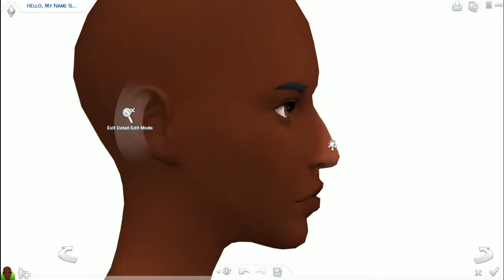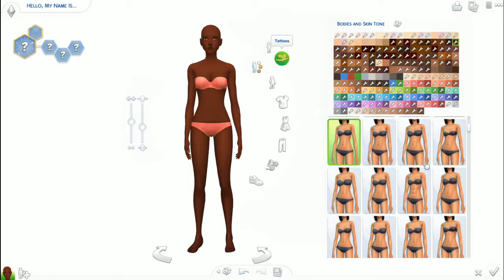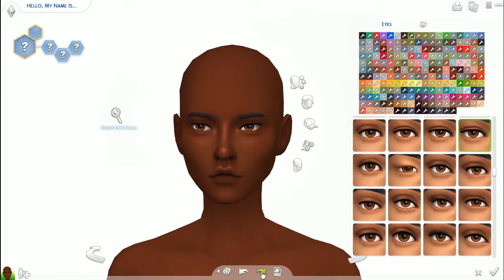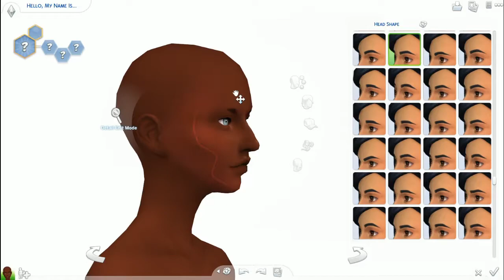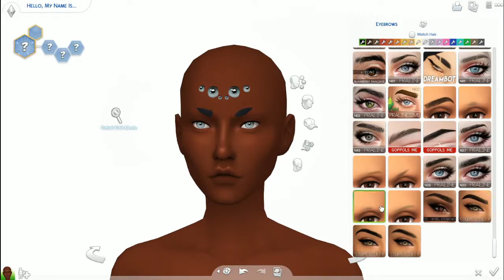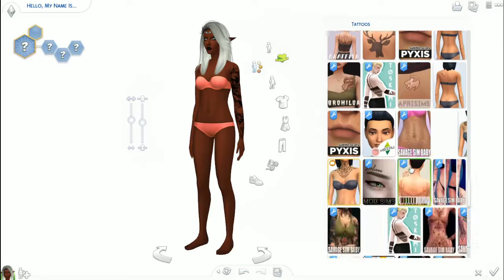THE SIMS 4 CAS - 🕷️Spider Witch 🧙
⬇ CC linked below ⬇
sorry for not uploading often, life got in the way i guess
i tried doing something new with this sim and i hope you guys like them :)
Origin ID: realcheeseboy
⬇ CC Links ⬇
 🕷️ Genetics 🧙